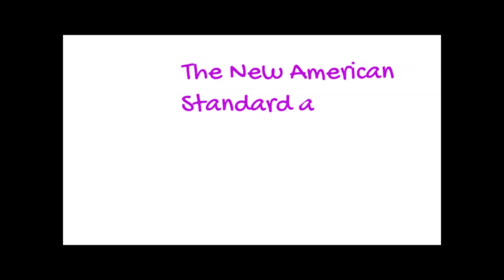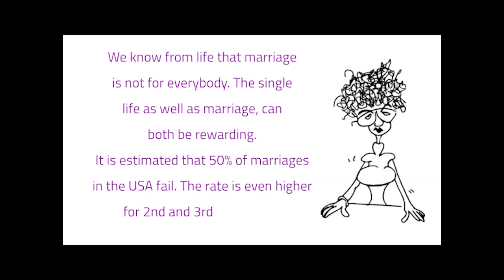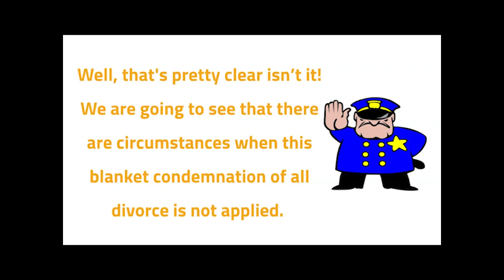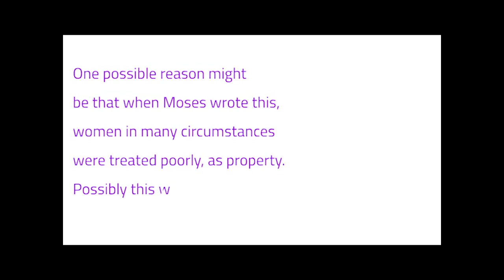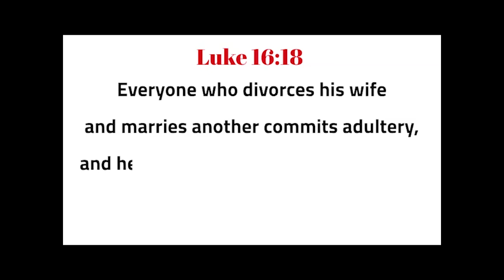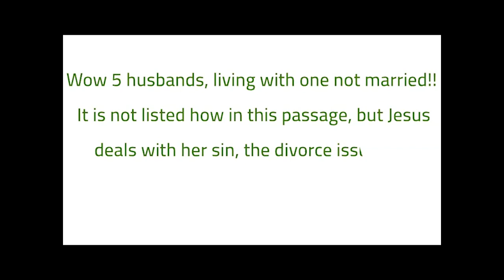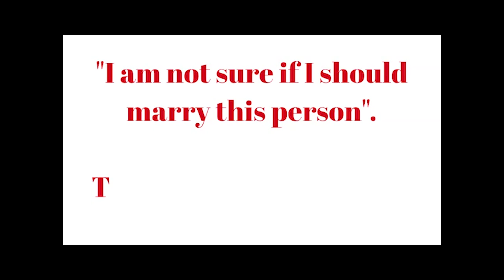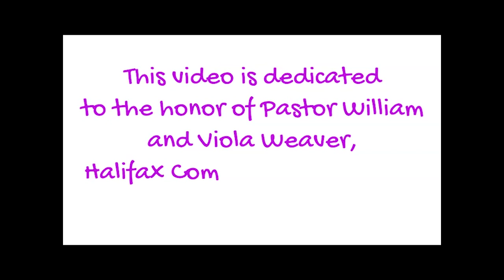Divorce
Biblical teaching on Divorce.

Acknowledge the helpful teaching of Pastor David Millers “Divorce and Remarriage in the OT” at SBC Voices.

For an excellent review of the differences between a covenant and
contact, we suggest a teaching by Dr. J. Alan Branch.

Men's Discipleship
love marriage and divorce
divorce court
divorce facts men need to hear...
divorce lawyers near me low income
afsha khan and jubin shah divorce
divorce lawyers near me
how does divorce effect men
what is divorce like for a man
what is divorce like for women?
what to expect after divorce